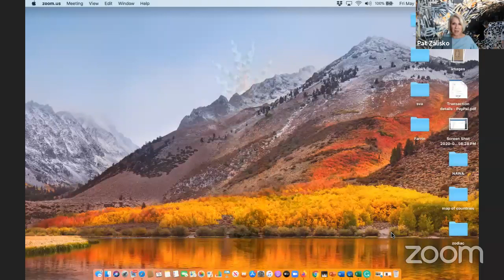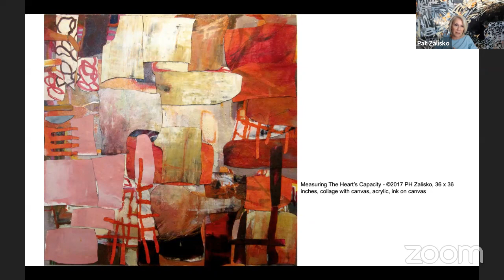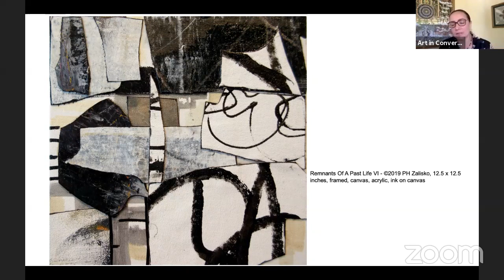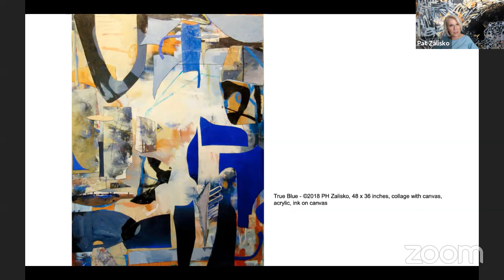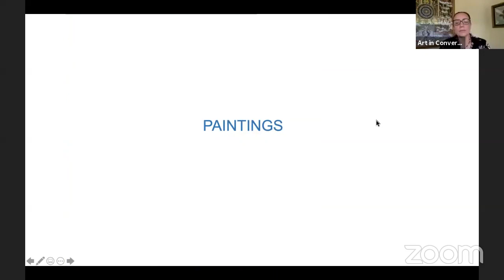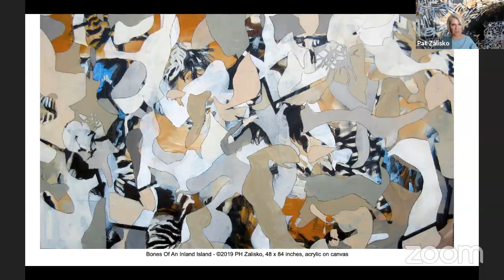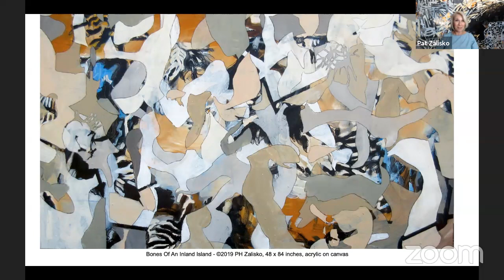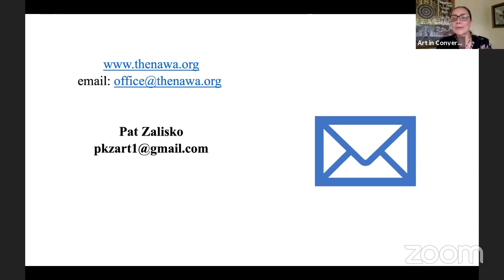Art in Conversation with Farrin 5/15 with Guest Pat Zalisko